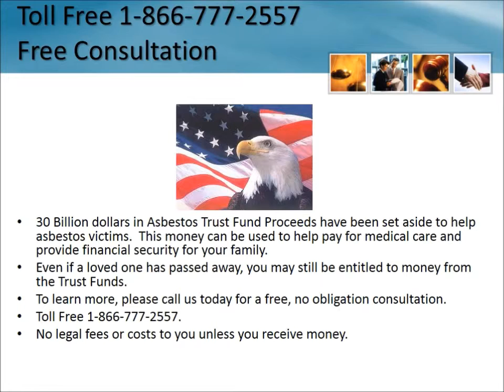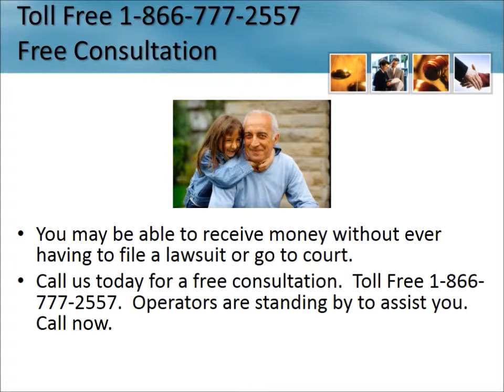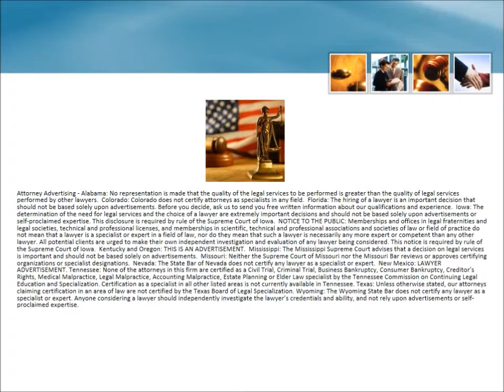Mesothelioma Lawyer White Oak Ohio 1-866-777-2557 Asbestos Lung Cancer Lawsuit OH Attorneys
Mesothelioma Lawsuit White Oak Ohio 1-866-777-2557 Asbestos Lawyers Ohio Lung Cancer Free Consultation - No Fees Unless You Receive Money Lung Cancer Trust Fund Ohio

Serving entire state including:

Lucas
Lucasville
Luckey
Ludlow Falls
Lynchburg
Lynx
Lyons

Macedonia
Macksburg
Madison
Magnetic Springs
Magnolia
Maineville
Malaga
Malinta
Malta
Malvern
Manchester
Mansfield
Mantua
Maple Heights
Maplewood
Marathon
Marengo
Maria Stein
Marietta
Marion
Mark Center
Marshallville
Martel
Martin
Martins Ferry
Martinsburg
Martinsville
Marysville
Mason
Massillon
Masury
Maumee
Maximo
Maynard
McArthur
McClure
McComb
McConnelsville
McCutchenville
McDermott
McDonald
McGuffey
Mechanicsburg
Mechanicstown
Medina
Medway
Melmore
Melrose
Mendon
Mentor
Mesopotamia
Metamora
Miamisburg
Miamitown
Miamiville
Middle Bass
Middle Point
Middlebranch
Middleburg
Middlefield
Middleport
Middletown
Midland
Midvale
Milan
Milford
Milford Center
Millbury
Milledgeville
Miller City
Millersburg
Millersport
Millfield
Milton Center
Mineral City
Mineral Ridge
Minerva
Minford
Mingo
Mingo Junction
Minster
Mogadore
Monclova
Monroe
Monroeville
Montezuma
Montpelier
Montville
Morgan
Morral
Morristown
Morrow
Moscow
Mount Blanchard
Mount Cory
Mount Eaton
Mount Gilead
Mount Hope
Mount Liberty
Mount Orab
Mount Perry
Mount Pleasant
Mount Saint Joseph
Mount Sterling
Mount Vernon
Mount Victory
Mowrystown
Moxahala
Munroe Falls
Murray City

Nankin
Napoleon
Nashport
Nashville
Navarre
Neapolis